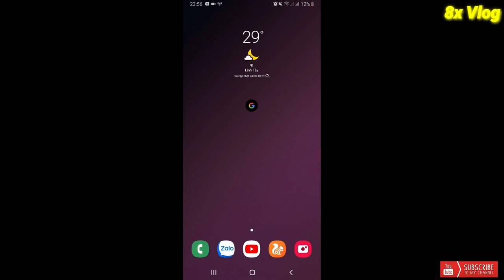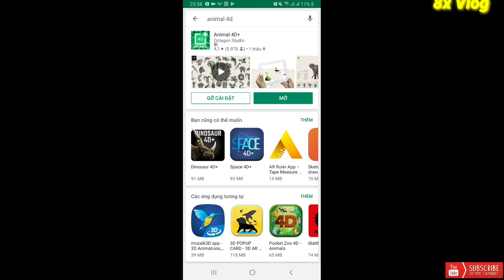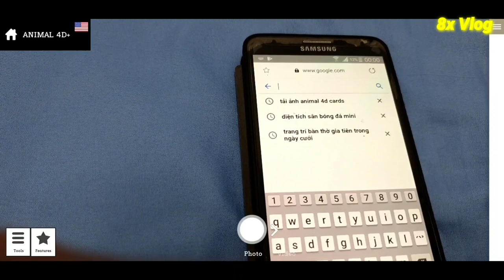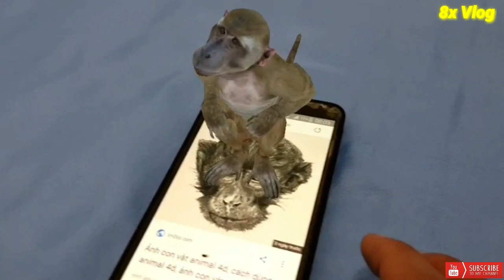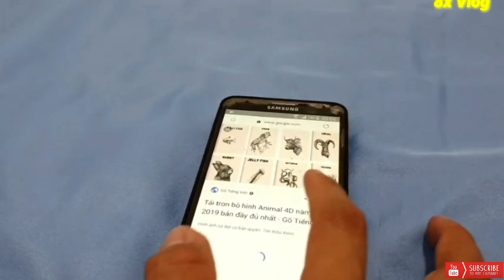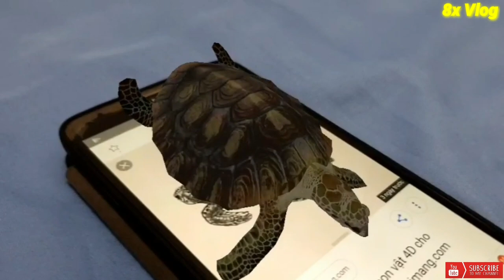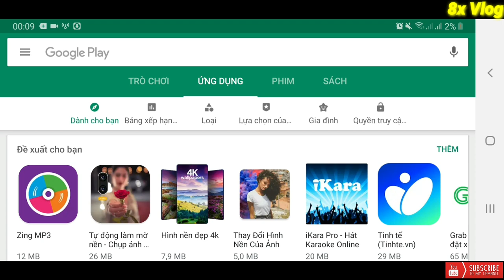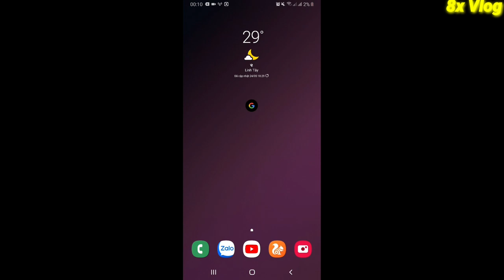Hướng dẫn cài đặt và sử dụng Animal 4D+ (Game 4D giúp học tốt tiếng Anh)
Xin giới thiệu với các bạn 1 ứng dụng game 3D sống động giúp bé vừa chơi vừa luyện tiếng Anh nha. Xem full video của mình để biết cách cài đặt cũng như sử dụng nhé các bạn.
Cảm ơn các bạn rất nhiều ạ! 🤗🤗🤗